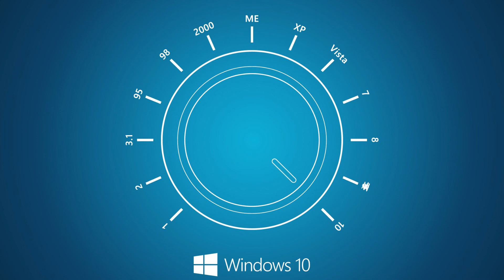Bejeweled 3 Time Up, But it's Windows